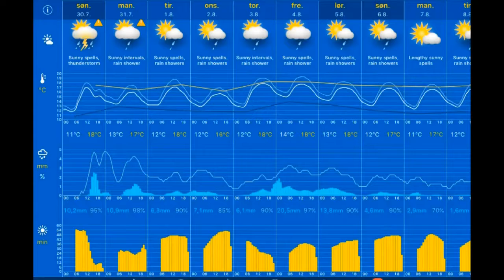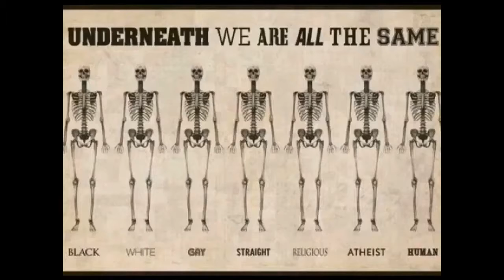Været 30.07.2017, 09.20 Stavanger: cloudy 15°C. Vind:ØSØ/4 m/s.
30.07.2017, 09.20 Stavanger: cloudy 15°C. Vind:ØSØ/4 m/s.